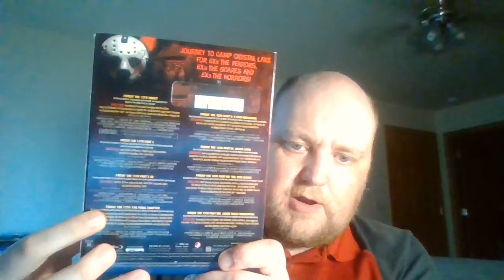Friday/13th Franchise Review: Friday the 13th Final Chapter (1984)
My review of the 4th film, The Final Chapter, in the Friday the 13th Franchise from 1984